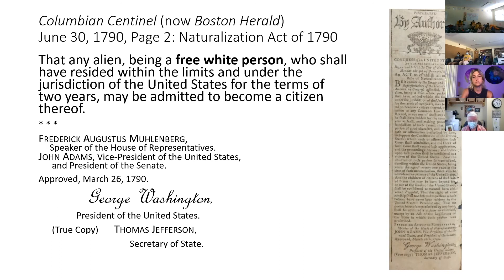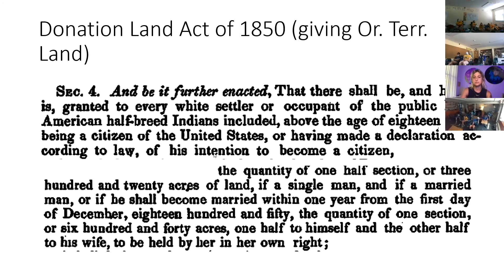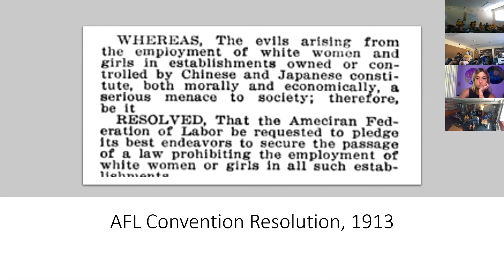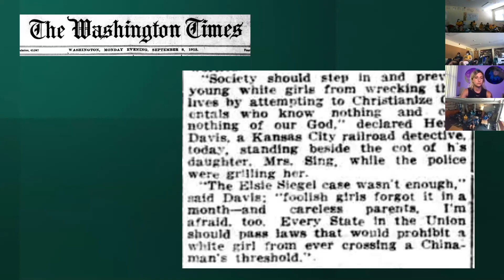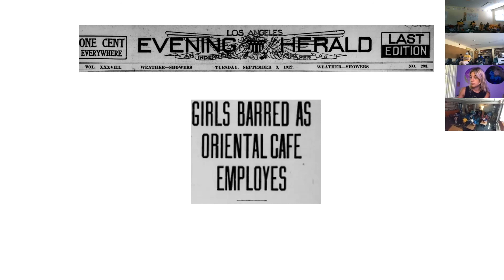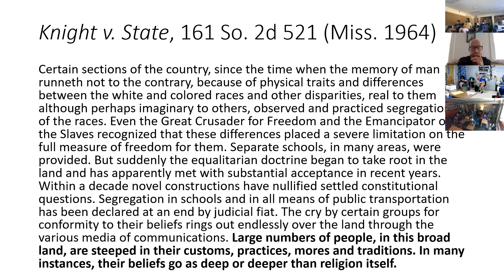Distinguished Alumni Recipient Jack Chin